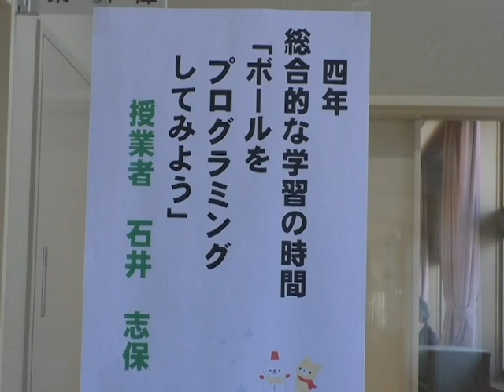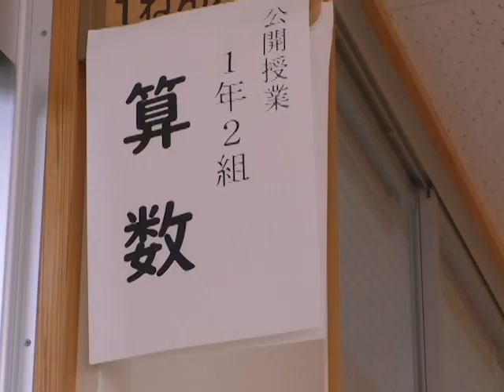阿蘇市の小学校でプログラミング公開授業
令和2年1月21日と28日の2日間、阿蘇市の阿蘇西小学校と一の宮小学校でプログラミング教育の公開授業が行われました。